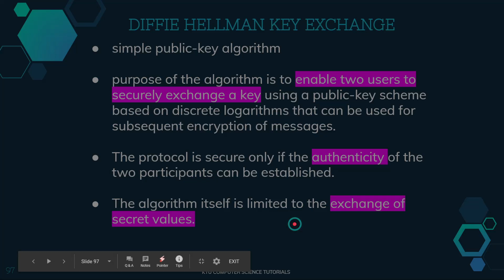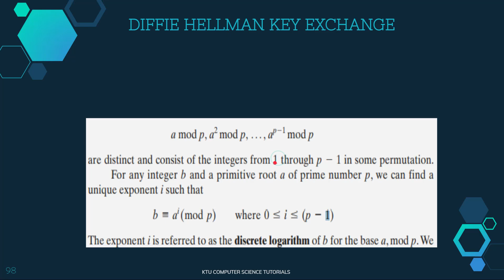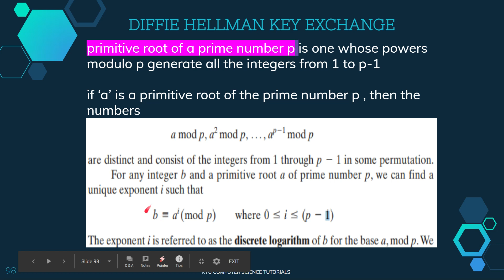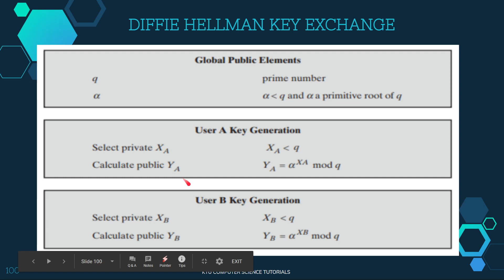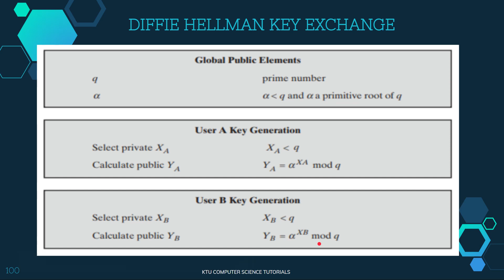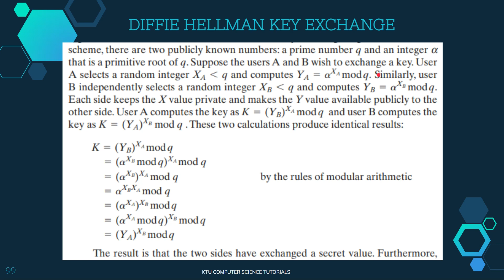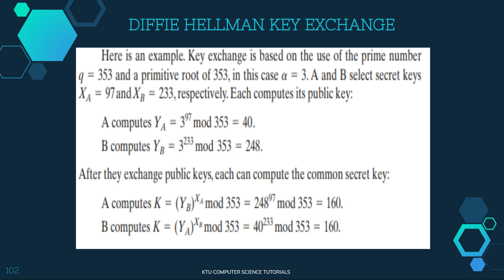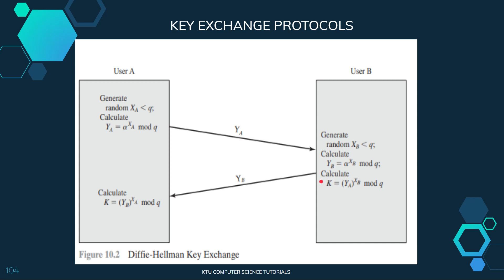Diffie Hellman Key Exchange (KTU CSE 409 Cryptography & Network Security - Module 3)